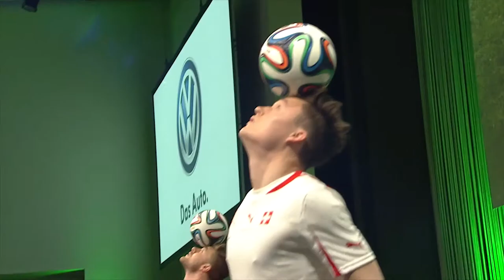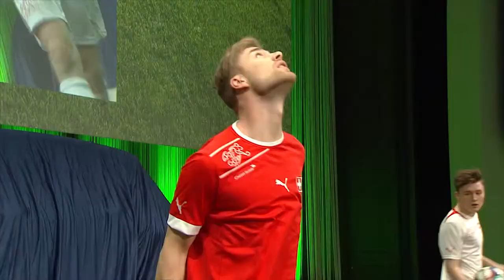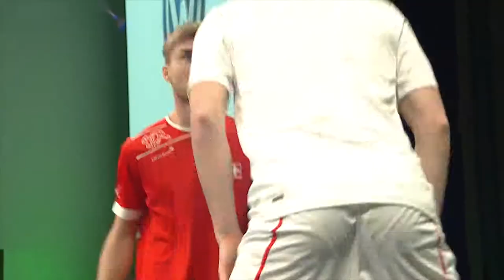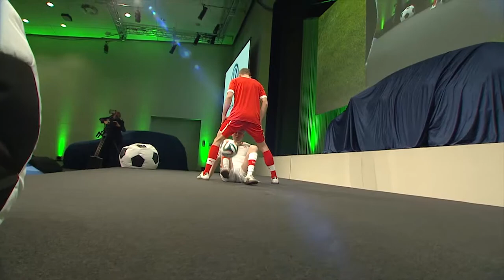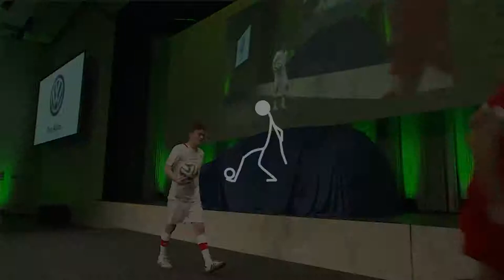S2 Freestyler - Volkswagen Congress Switzerland 2014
Videodescription:

In January 2014, the S2 Freestylers René Mathussek and Daniel Korte were part of the VW Congress in Switzerland and performed 2 different choreographed shows. This is the first live performance.